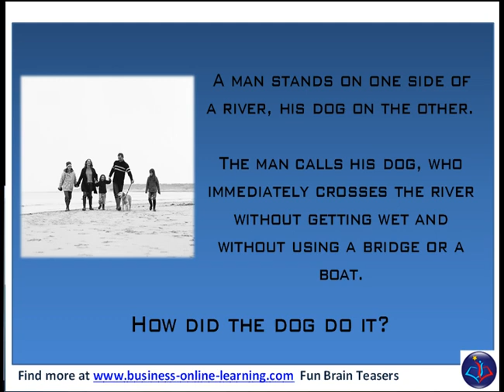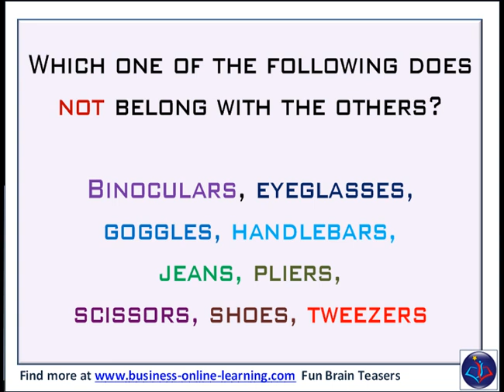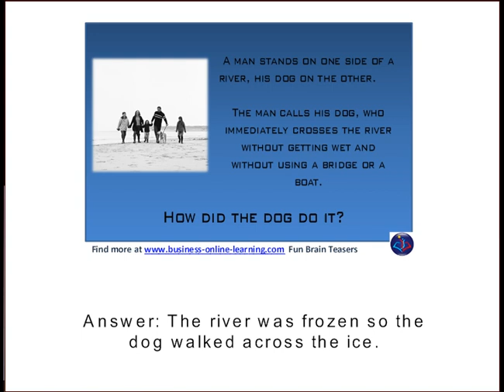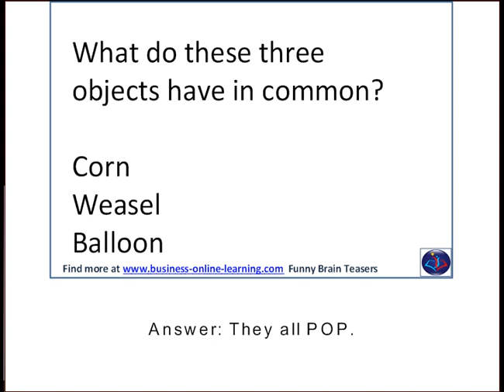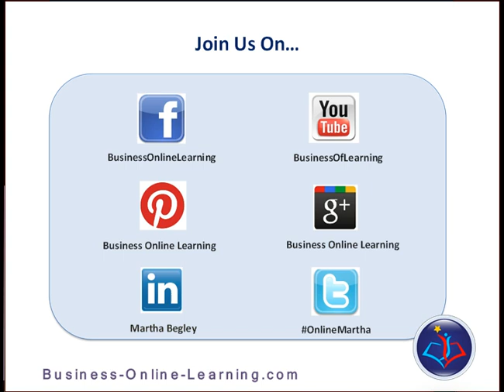Fun Brain Teasers And The Answers!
Enjoy a few Brain Teasers today. 5 minutes of fun that will get those grey cells working. Sorry the sound quality is not the greatest - as least the dog snoring in the background doesn't come out that strong.
Very useful as a kick-off to Problem-Solving Teams or even, just general conversation.
Enjoy them!